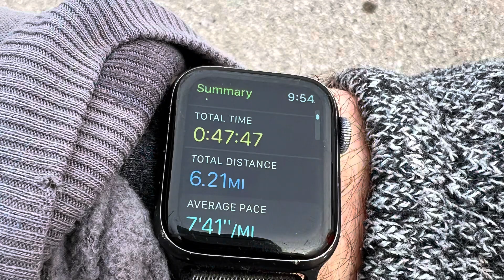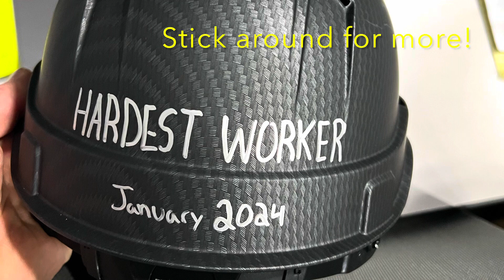What are you willing to do? Anything! *chatting with Dakota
Here are some words of wisdom.. or just some simple talking.. whichever way you choose to see it.
Dakota shares his heart in hopes it will help you as it continues to help him.